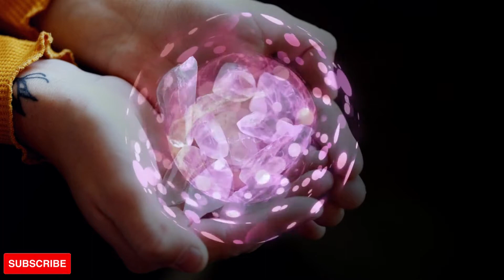30 Min Deep Sleep Music ★︎ FALL ASLEEP FAST ★︎ 30 minute deep sleep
We are happy to present you our newest 30 Min Deep Sleep Music.

A simple trick to fall asleep fast: Take a moment to relax before you go to sleep. Turn off the lights and start taking few gentle deep breaths. Let the inner chatter fade away as you lay down in your bed. Breath in... breathe out... repeat until you fall asleep.